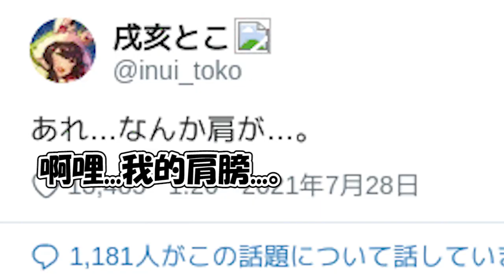【彩虹社中文】因為戌亥とこ差點受傷而爆氣的葛葉【熟肉】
【】重要【】
此''生肉''影片已獲得作者許可，未經許可請勿轉載原影片或此影片！
※CP,BL發言請不要太超過喔!

～編輯後記～

對パワプロ不熟 有翻錯請見諒

★★原生肉影片★★

エース戌亥とこがデットボールを喰らい台パンしてキレ散らかすヤンキー葛葉監督【にじさんじ/切り抜き】

原剪輯者頻道:@kuzuha-kirinukich

★★原影片★★